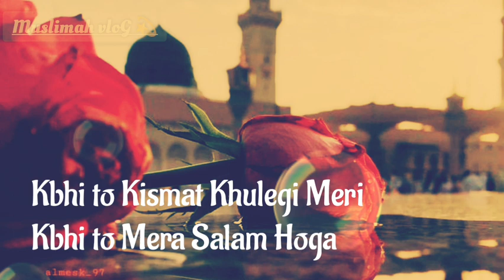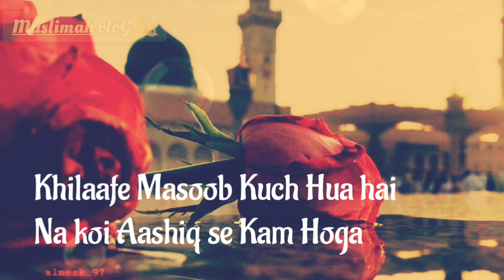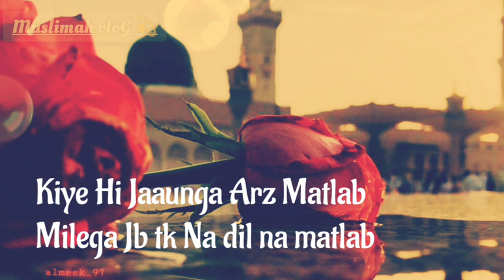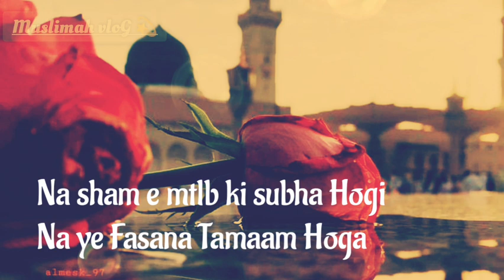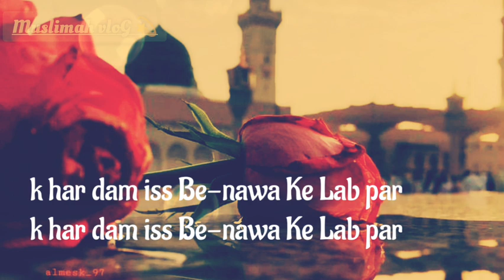✨🤗Dar E Nabi par Beautiful Naat | Naat e Nabi latest Naat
Latest Beautiful Naat e Nabi
Full Naat | new naat 2023